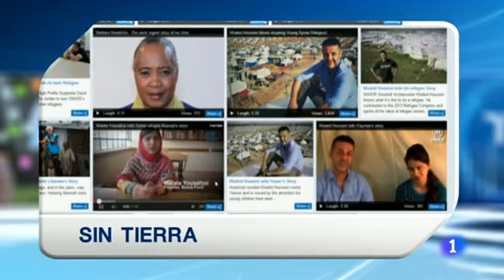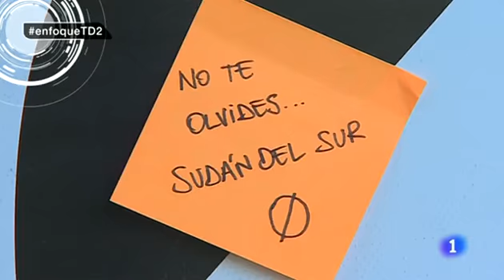RefugiadAs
Reportaje emitido el 20 de junio de 2014 en el Telediario 2 Edición con motivo del Día Internacional de las Personas Refugiadas. En el reportaje se denuncia la situación de especial dureza que viven mujeres y niñas y la falta de enfoque de género en la organización de la ayuda humanitaria.
Entre las personas que intervienen: Mila Ramos Presidenta de Mujeres en Zona de Conflictos y Nicole Ndongala.